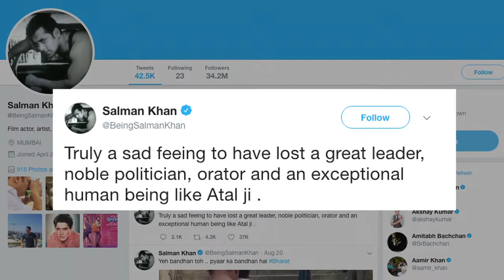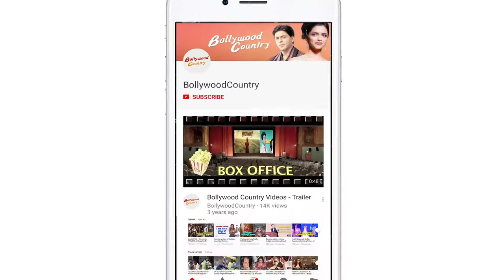Salman PRAYS for KeralaFlood Victims & Pays tribute to Atal Bihari Vajpyee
Actors Salman Khan is very these days in Malta for his forthcoming film “Bharat” opposite Katrina Kaif. Finally the actor took out some time from his busy schedule and pays tribute to our former prime Minister Atal Bihari Vajpayee , who passed away on August 16 in Delhi.   He also expressed his sadness about the Floods in Kerala, where people are facing tough time and some lost their lives.